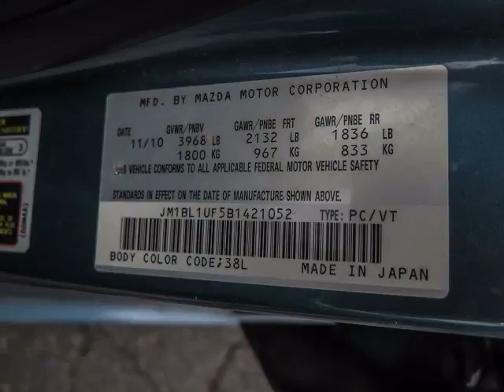Erin Mills Mazda - 2011 Mazda Mazda3 GX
Erin Mills Mazda - 2011 Mazda Mazda3 GX 20748A